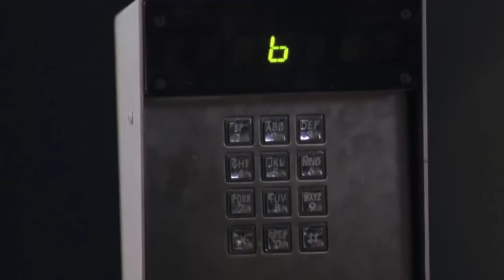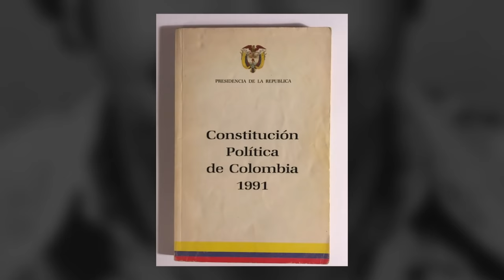The Untold Story of the Narco Pablo Escobar's Hitman Popeye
El Patrón. Don Pablo. The King of Cocaine. Whatever name it may be, Pablo Escobar still sends a chill up the spine. The deadliest (and wealthiest) drug lord of all time, Escobar was loathed by many yet loved by others. But what was it like to work for him? Today on Nutty History we’re looking at what life was like as a hitman for Pablo Escobar. From first hand accounts of his right-hand man, Popeye, let’s see what the job description really entails. And fair warning - this man was no cartoon character.

Chapter Timestamps
0:00 Intro to mid-roll ads
0:37 Do people really change?
3:31 Living in a Warzone
4:47 Fighting the extraditing
6:22 Go to "jail"
7:39 Complicated legacy